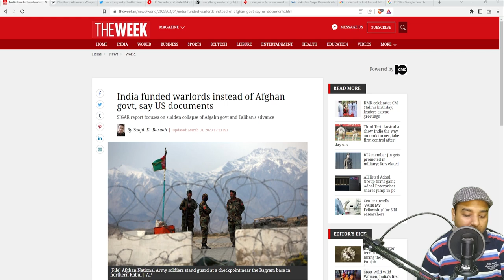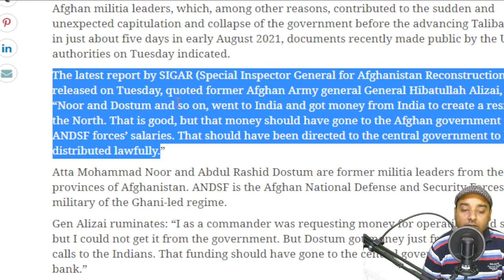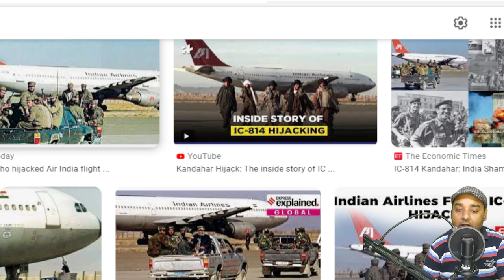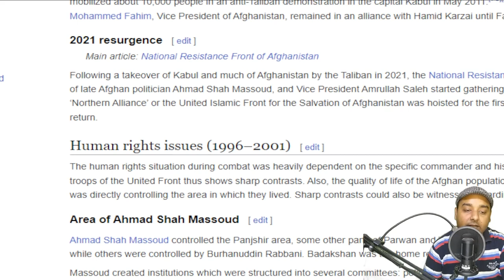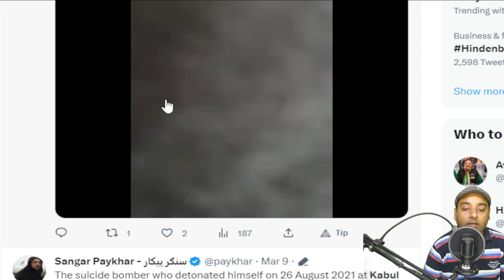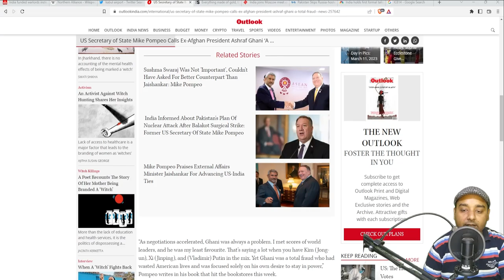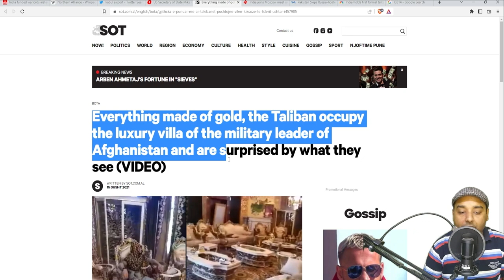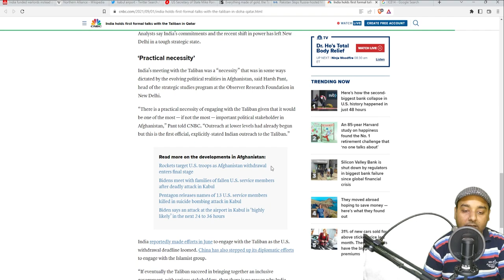The Reality of SIGAR Report. ||SIGAR रिपोर्ट की वास्तविकता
SIGAR- Special Inspector General for Afghanistan Reconstruction.

Published report has analyzed the collapse of the Afghanistan administration and the Afghan National Defense and Security Forces following the American exit from Afghanistan in August 2021. The report mentions India and its role in the collapse.

अफगानिस्तान पुनर्निर्माण के लिए विशेष निरीक्षक द्वारा प्रकाशित रिपोर्ट में अमेरिकी अफगानिस्तान से बाहर निकलने के बाद  अफगानिस्तान प्रशासन और अफगान राष्ट्रीय रक्षा और सुरक्षा बलों के गिरने का विश्लेषण किया गया है। रिपोर्ट में भारत का उल्लेख है और उसकी भूमिका का उल्लेख किया गया है।